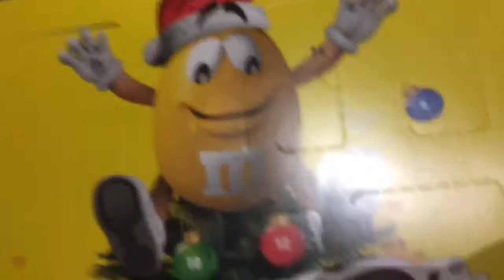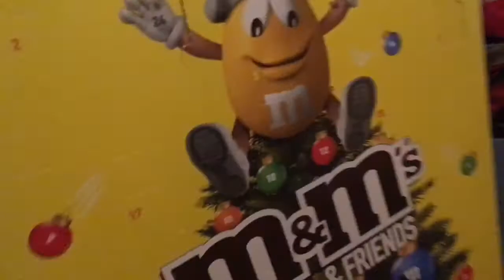Freddy fuzbear movie the 1 december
Part 1
Ind this series